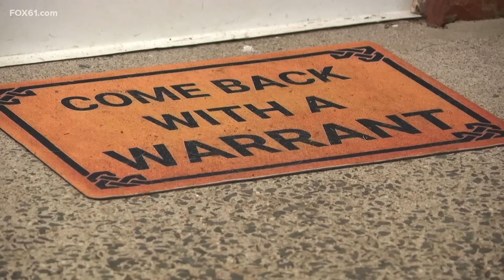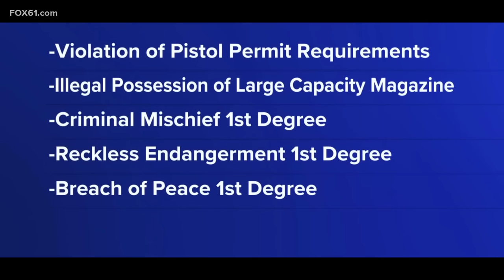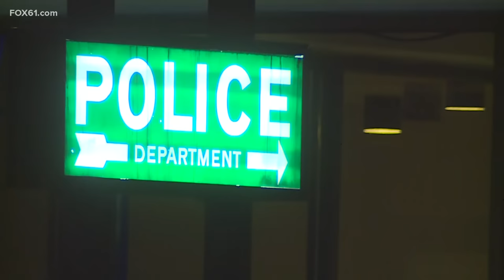Connecticut woman arrested after shooting at Bristol police station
A Plainville woman is facing nearly a dozen charges and a multimillion-dollar bond after she fired multiple rounds at the Bristol Police Department from the outside, officials said.